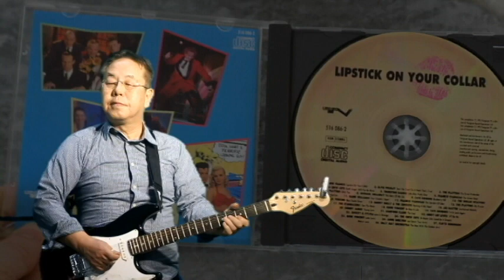Lipstick On Your Collar - Guitar Instrumental